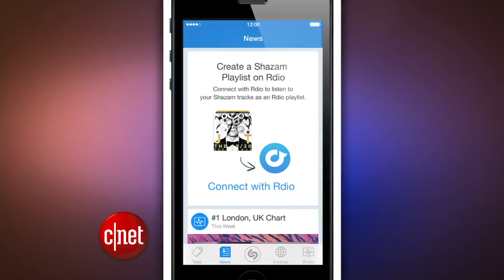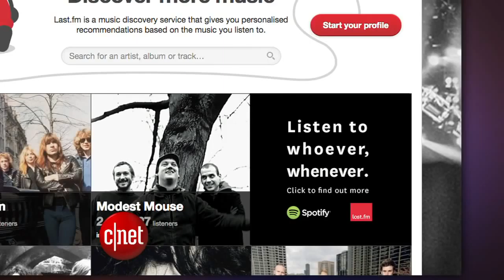CNET Update Headphones fit for the Super Bowl